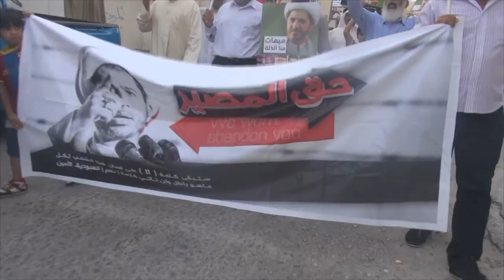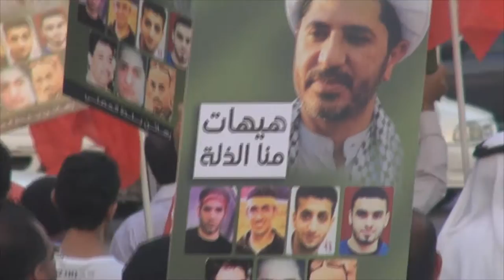تظاهرة بلدة المصلى تضامنا مع الأسرى | الجمعة 2015/7/3